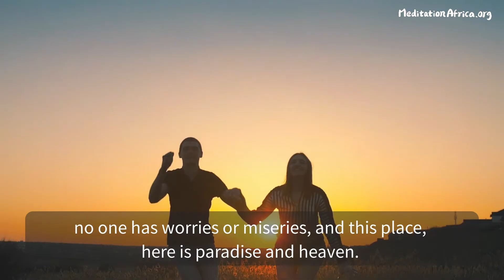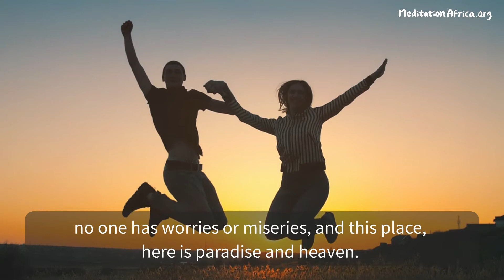The Dawning Of A New World Is The Dawning Of A New Consciousness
The dawning of a new world is the dawning of a new consciousness. It is a new world because there is no self and one becomes the Universe’s consciousness itself.
Put in another way, when the illusionary heaven and earth that exists within one’s mind is completely destroyed and eliminated, Truth that is the new heaven and earth becomes him. Therefore it can be said that heaven and earth “reopens” and that is it a “new” world.